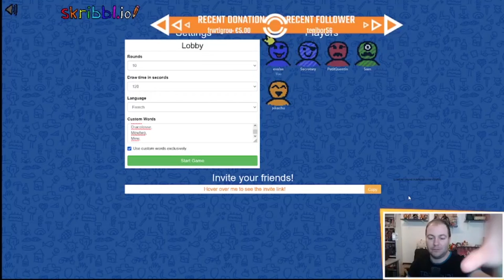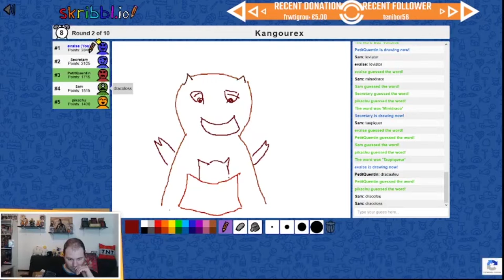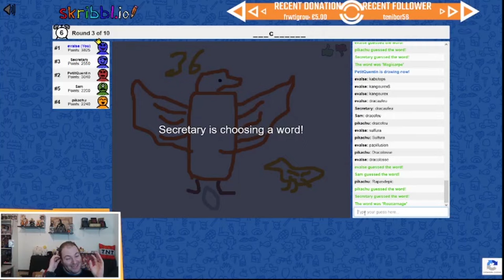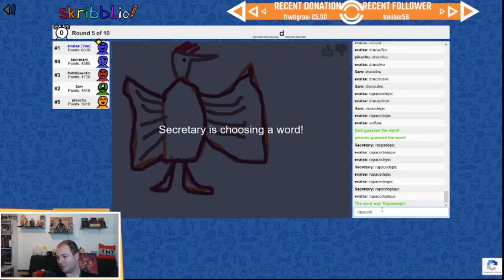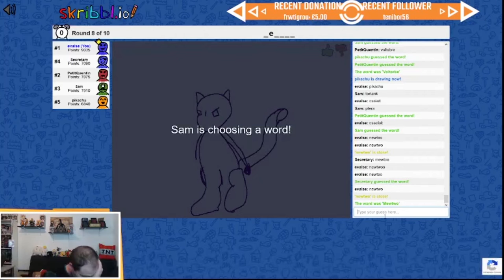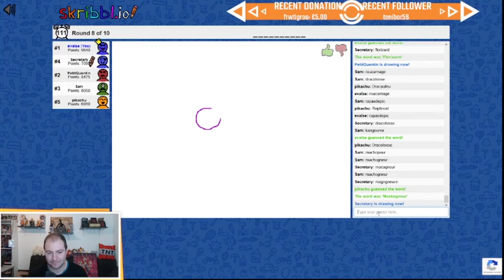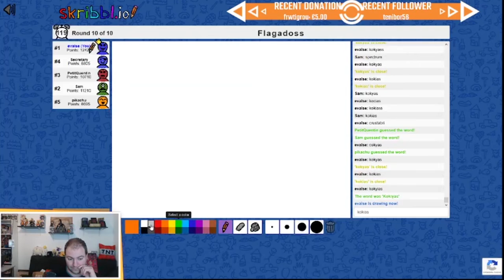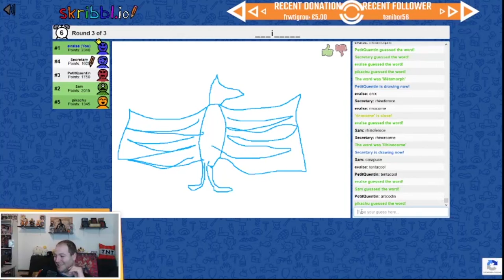ON DESSINE DES POKEMON SUR SKRIBBL !